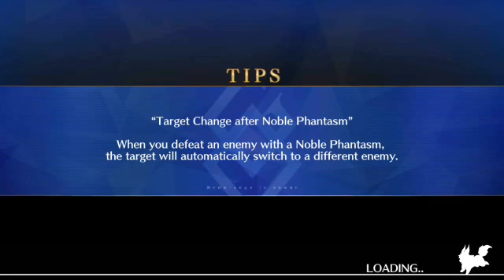[FGO NA] Revival: Apocrypha/Inheritance of Glory-Triumphal- Challenge Quest